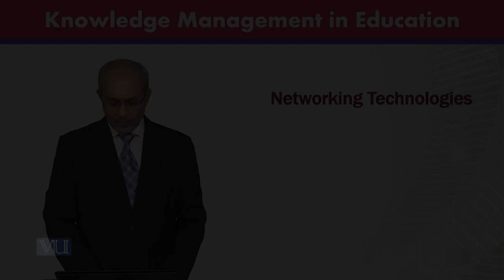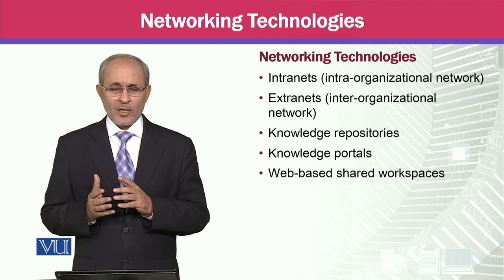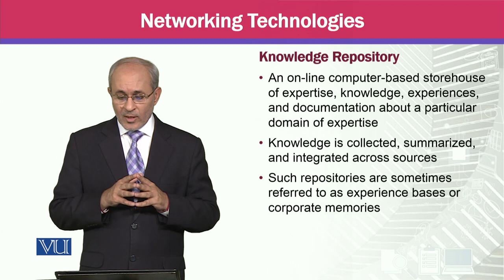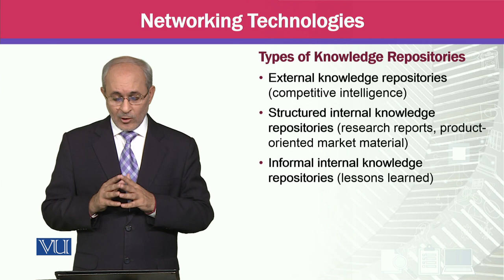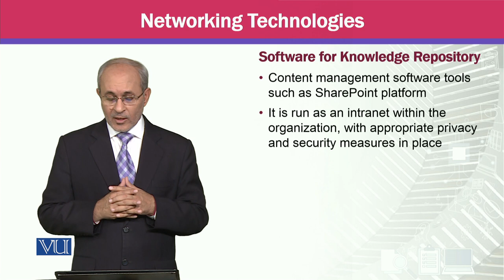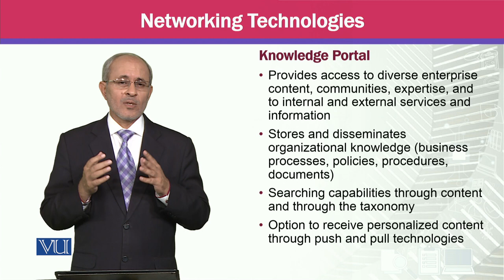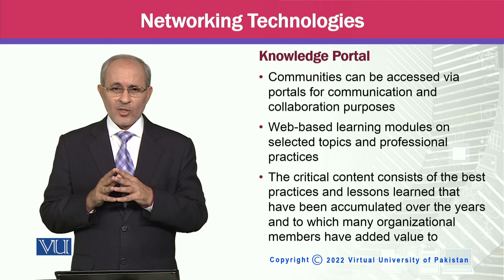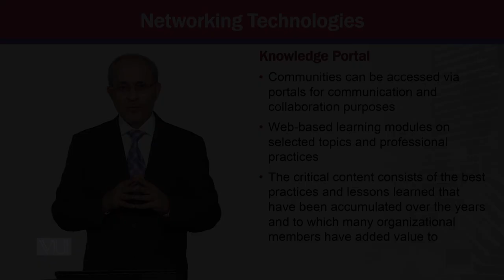Networking Technologies | Knowledge Management | MGTE630_Topic108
Topic108 - Networking Technologies,
By Prof Dr. Khalid Mahmood